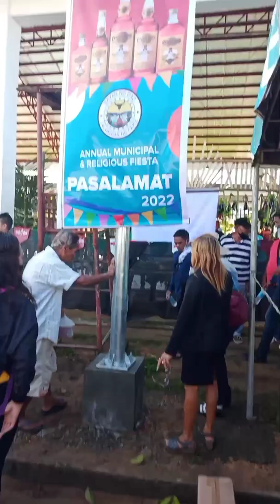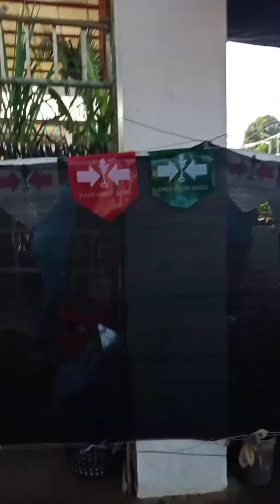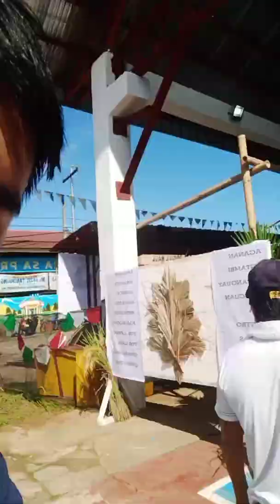Vlog 01/Kung saan saan nakarating akala ko si tekla na artista yung nakita ko